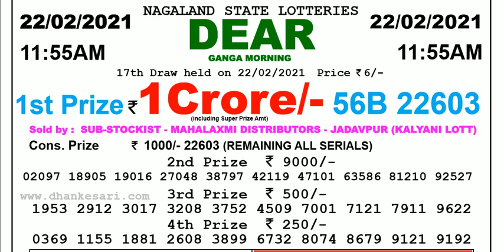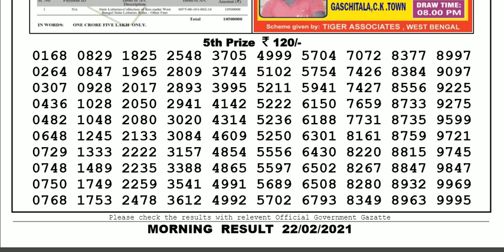Lottery Sambad Lottery Result 11.55am 22.02.20 Nagaland Lottery Live gdn